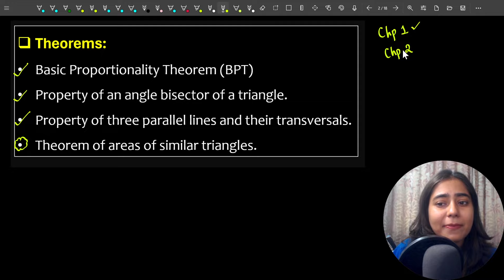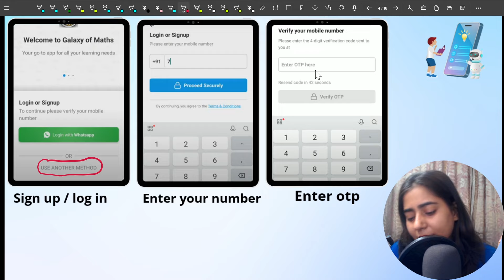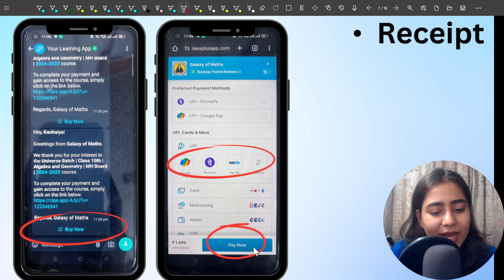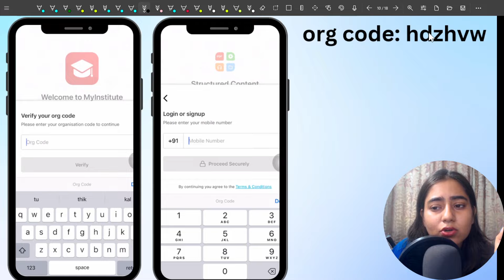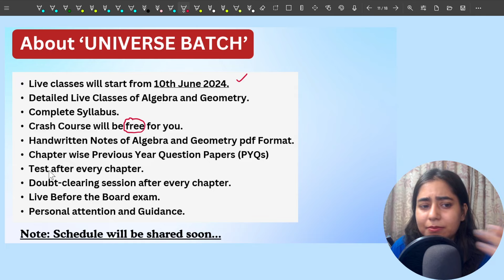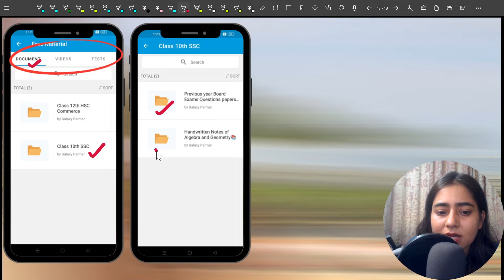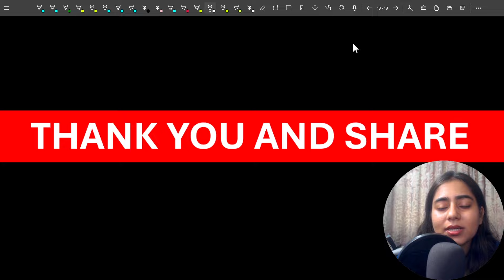Theorem of areas of Similar triangles | Class 10 | Chp 1 Similarity | MH Board​⁠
- Detailed Live Classes.
- Complete Syllabus.
- Handwritten Notes of Algebra and Geometry.
- Chapterwise Previous Year Question Papers (PYQs)
- Test after every chapter.
- Doubt-clearing session after every chapter.
- Live Before the Board exam.
- Personal attention and Guidance.

🔥Other Features available🔥

- Recording will be available after the Live classes.
- An offline Download option is available.
- Access on mobile/PC/tablets (Android and iOS)

🔴Please Note: This Course is for only Maharashtra State Board students of Class 10th.
(Semi-English Medium and English Medium)